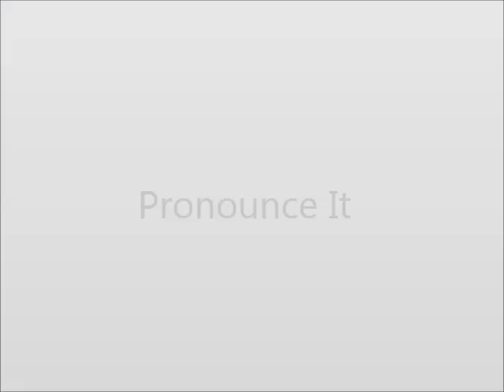How to Pronounce Bemusement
This video shows you how to say Bemusement.